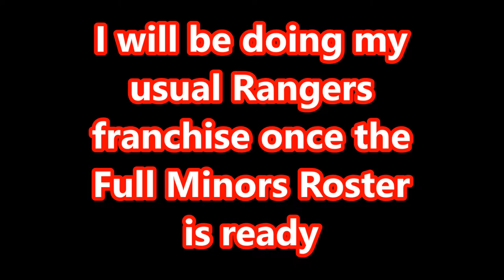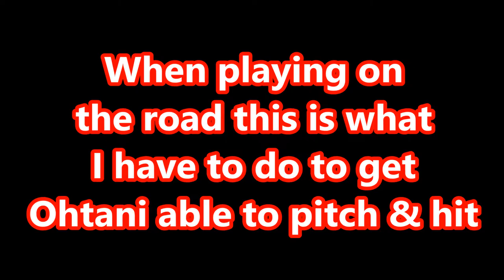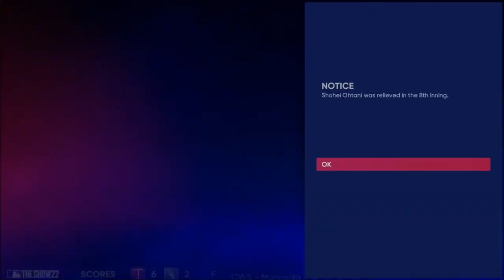MLB The Show 22 Shohei Ohtani Player Lock Franchise - Pt 1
This is my Shohei Ohtani Player Lock franchise for MLB The Show 22 on PS5. I use an edited version of the default live roster.

Settings:
Hitting Diff - I started out on All-Star then switched to Hall of Fame
Pitching Diff - Hall of Fame

Sliders:
Everything's on default for now.